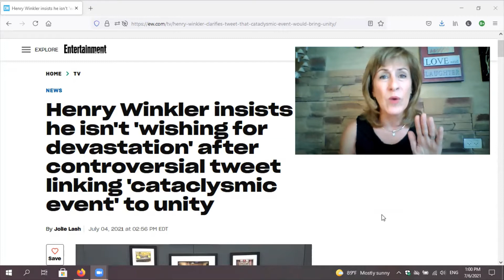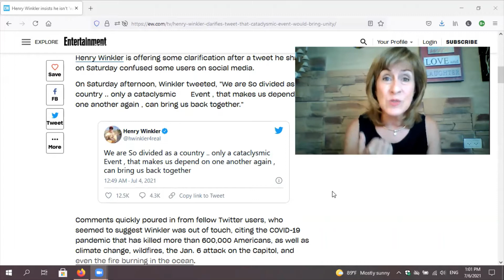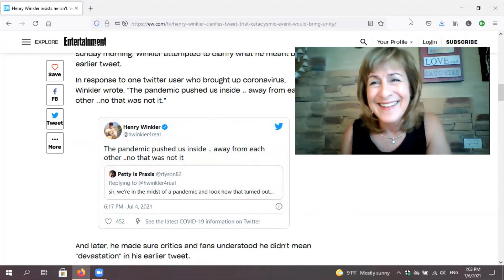Moshiach's Guidance through Gog & Magog –The final World War will teach us COMPASSION & TRUE LOVE.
Moshiach's Guidance through Gog & Magog – WWIII – The final World War will teach us COMPASSION & TRUE LOVE.

Recently the actor Henry Winkler has taken a lot of backlash over a tweet he made about how it will take a cataclysmic event to bring unity. The pile on from Twitter users was divisive and hostile. The truth be known this wasn’t just Henry’s opinion, it is the truth. I am continuously warned by Hashem, God, that humanity must go through the worst of all World Wars to learn compassion and true love. As the world implodes I pray you don’t wait any longer. I pray you will begin to learn what I know and read Blindsided by Messiah today.

Listen. Learn. Work for Peace.